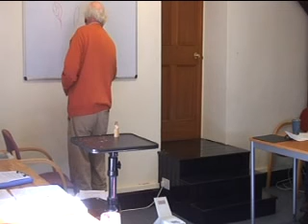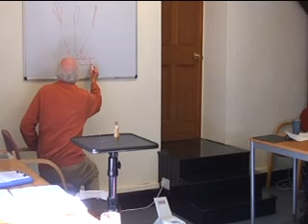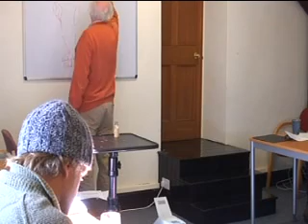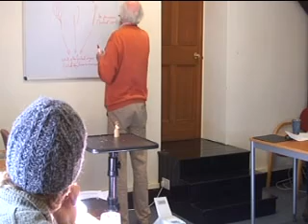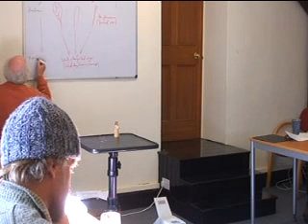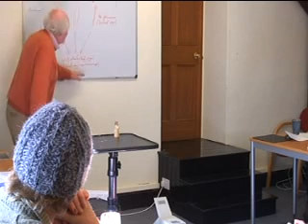Henri Bortoft, Schumacher College, 2009: Lecture Four, Part One, Thursday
In this lecture, Henri starts by providing some biographical background of Johann Wolfgang von Goethe’s life. He explores the dynamic unity within nature and does this by exploring Goethe’s scientific work on the metamorphosis of plants.

Goethe saw phenomena dynamically, being able to perceive dynamical processes that reveal deep principles of organic life, which only in the last thirty years or so we have begun to be able to model, with modern computing and the mathematics of complexity theory. The value in studying Goethe is to be able, over time, to develop this same organ of perception that enables us to be far more dynamic in both our thinking and intuition.

Before watching this video, you may wish to read this introductory article which introduces this series of lectures

Recorded at The Old Postern, Schumacher College, Totnes, Devon, October 2009

This lecture is ©Jacqueline Bortoft and has been made available with the kind permission of both herself and Schumacher College